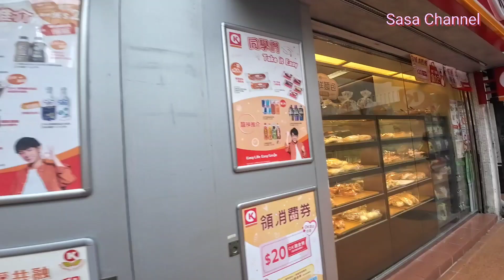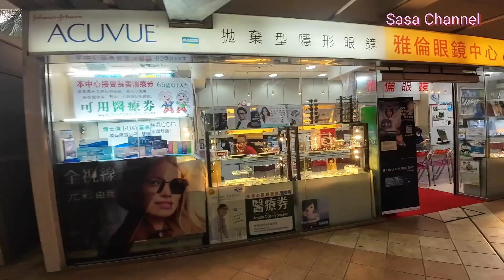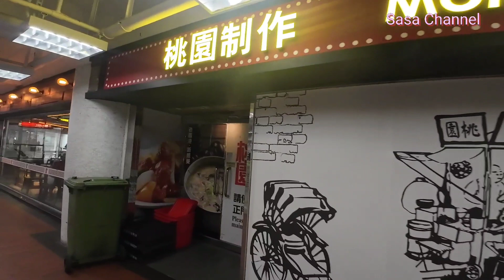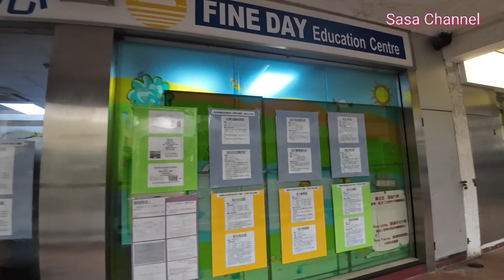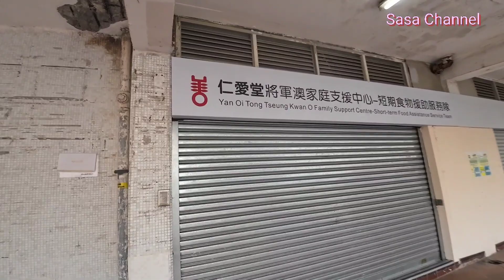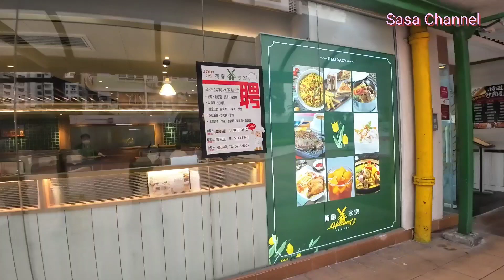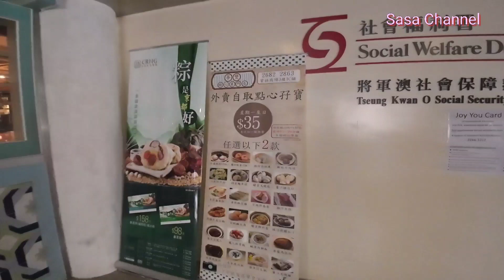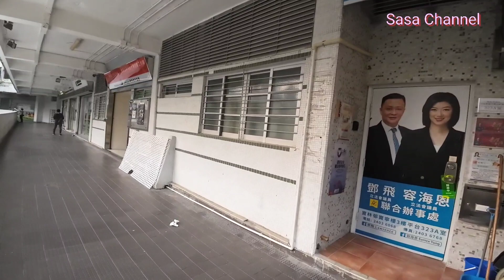今日同大家行吓34年歷史既屋邨商場將軍澳寶林商場